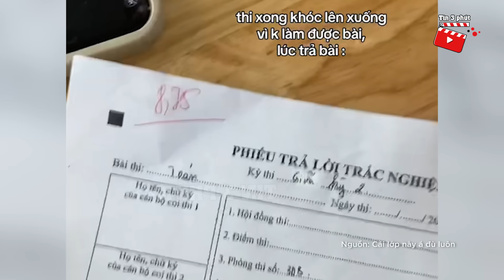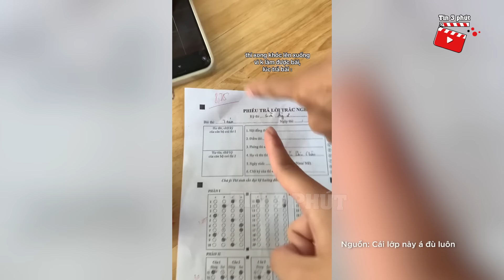Nữ sinh KHÓC LÓC vì không làm được bài nhưng kết quả khiến bạn bè PHẪN NỘ | Tin 3 Phút